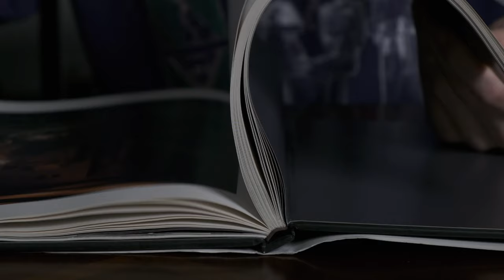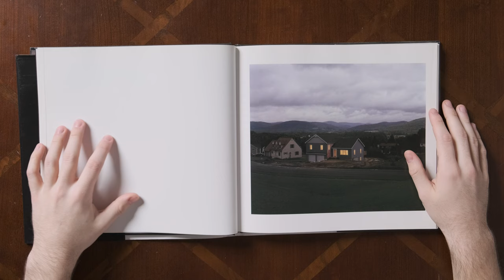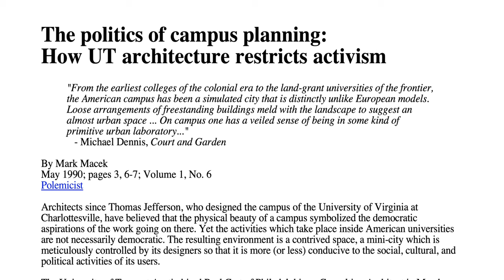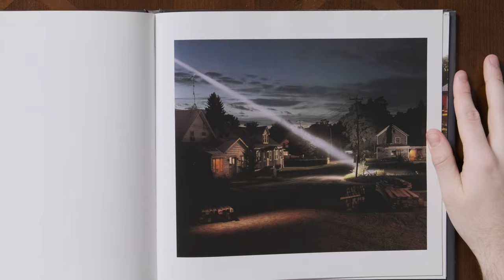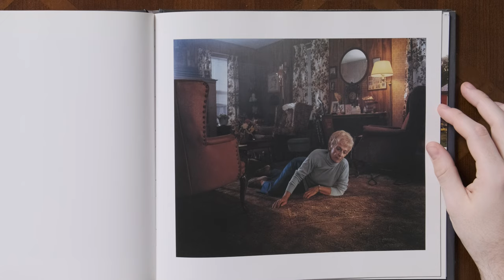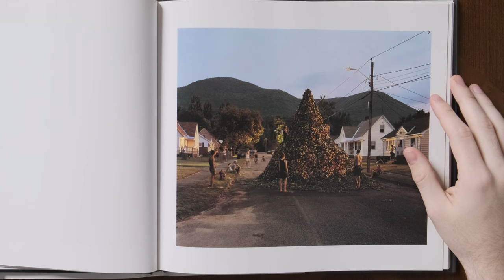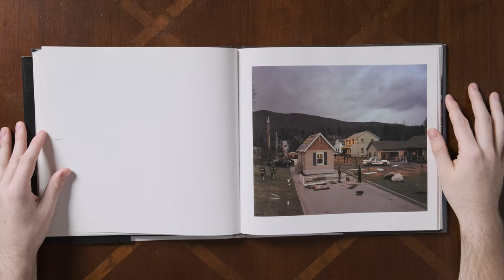Twilight by Gregory Crewdson | PHOTOBOOKS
This is a video about Gregory Crewdson's photography, specifically his book titled Twilight. Twilight made a powerful impression on me and I knew that I had to make a video to elaborate on my feelings about it. The photos Crewdson creates are absolutely gorgeous and imbued with a ~cinematic~ melancholy that you don't often see in pure stills photography. In fact, how he has the money to do any of these photobooks is an anomaly to me, but thank god he does. This video is another in my series about Photobooks (which is just called photobooks), so if you are interested in watching more videos like this, please check out the playlist on my channel. I've done videos on Daido Moriyama, a pioneering Japanese street photographer, and Herbie Yamaguchi, a Japanese doc photographer. He captured one of the most exciting parts of Tokyo before it was destroyed. If you would like to know more about that, I've got a video on my channel all about it.

 I also don't like asking for people to share my videos, it feels selfish, but I would like people to watch them. So, if you enjoyed the video, share it with someone else who might enjoy it :)

edit: at 1;58 there were supposed to be 3 posters, not two, the export glitched. The second one was IT though.